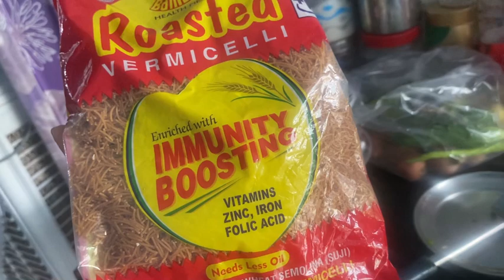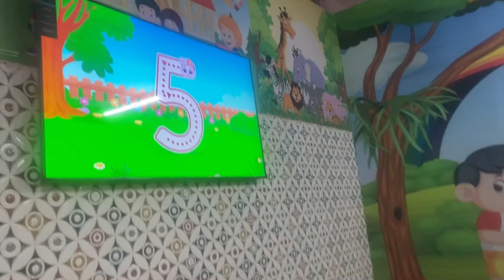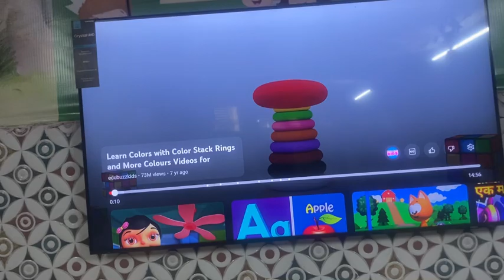Mahadev de diye 😊🙏🏻💞darshan ho gaya kamal 😊@souravjvlogs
महादेव ने दिए साक्षात दर्शन,महादेव ने दिए दर्शन,साक्षात् महादेव शिव ने दर्शन दिए,भगवान शिव जी ने दर्शन दिए,महादेव का करिश्मा,मरते हुए व्यक्ति को भगवान शिव पार्वती ने कैसे दिए दर्शन ?,भगवान शिव ने दिए दर्शन?😱 mahadev महादेव लेंगे माता पार्वती की कष्टदायी परीक्षा,shiv ji ne diye दर्सन,mahadev ke live darshan,mahadev in camera,mahadev ne diye darshan,mahadev ke bhakti,mahadev status,mahadev on camera,shorts,ytshorts,youtubeshorts